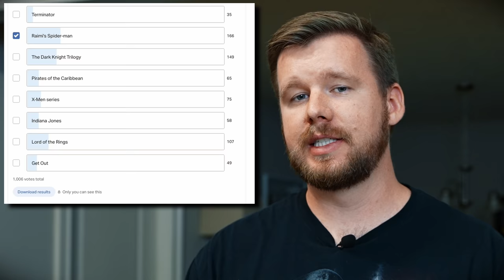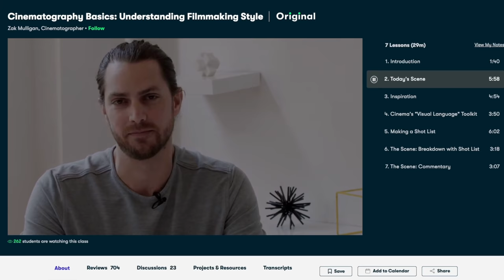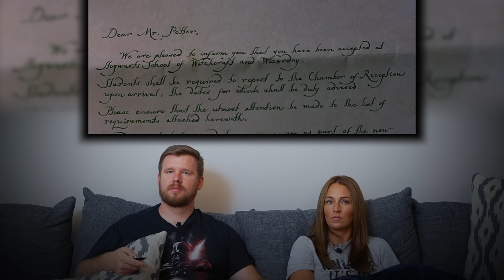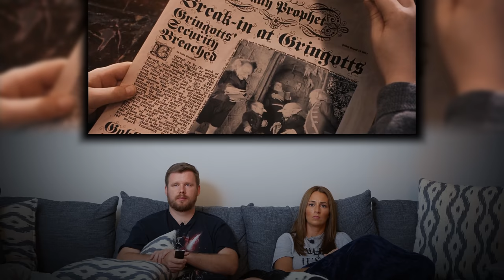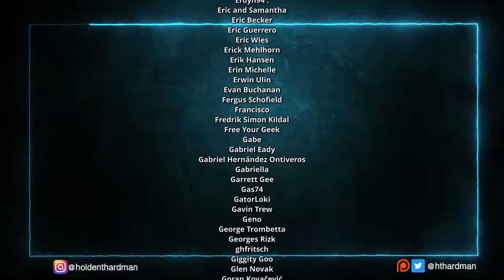My girlfriend watches Harry Potter and the Sorcerer's Stone for the FIRST time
Today we begin a new journey with Harry Potter and the Sorcerer's Stone!

4960 Hwy 90
PMB 144